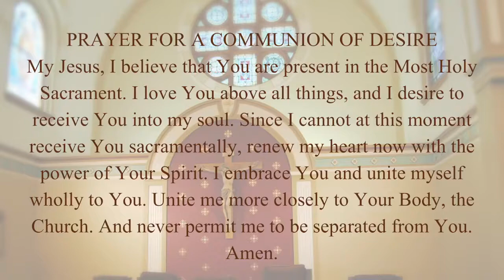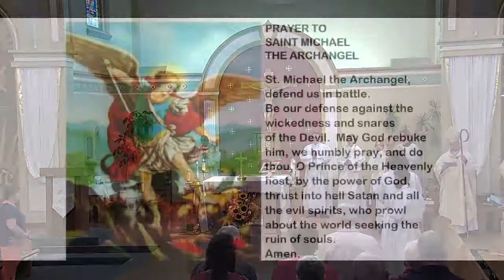Sunday Vigil Mass - Saturday, August 21st, 2021